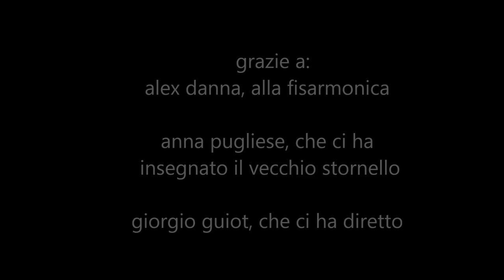italia bella mostrati gentile 2.0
Rielaborazione di uno stornello ottocentesco, dedicato all'emigrazione italiana in brasile, con nuove parole e immagini dedicate all'accoglienza dei migranti in Italia ed Europa.
A cura del Coro d'Argento di Torino.
Donne per la Difesa della Società Civile.